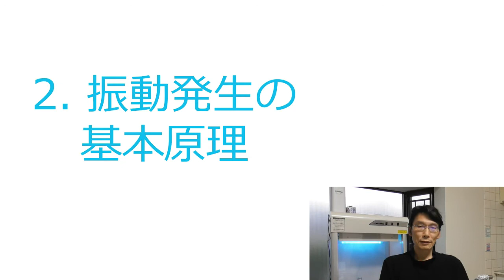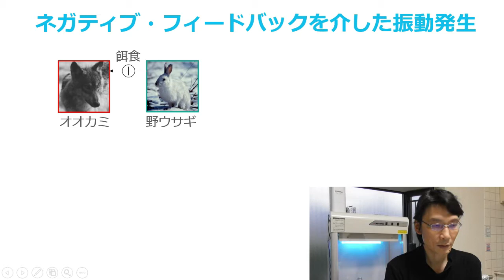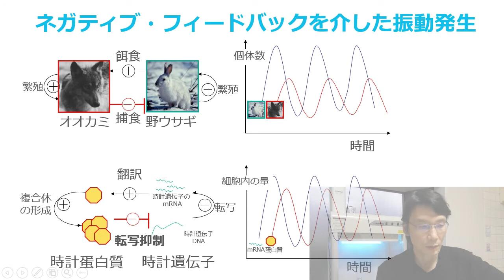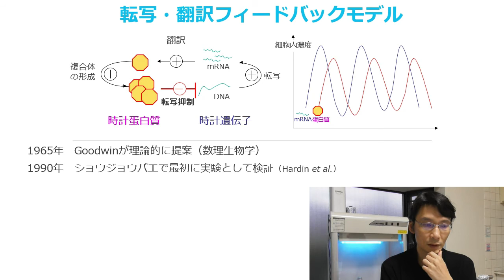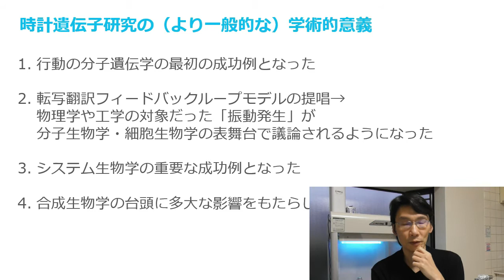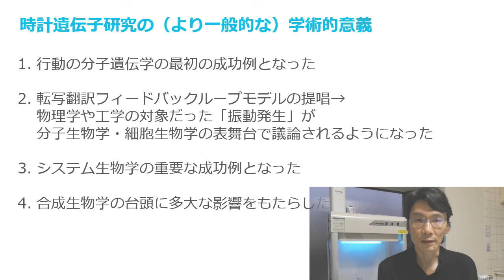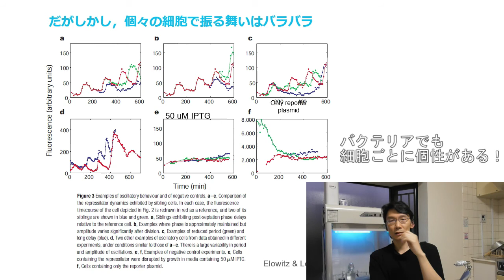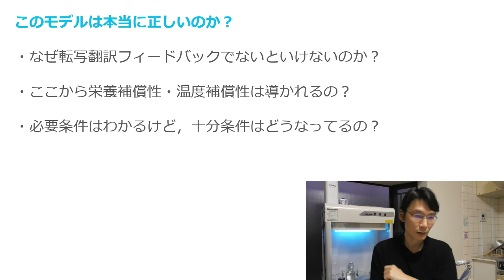岩崎秀雄 時間生物学講義2/6 「バクテリアを用いて生物時計の原理を読み解く」転写翻訳フィードバックに基づく発振モデルについて（早稲田大学、2020）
オンデマンド講義配信動画
2020年5月収録

引用：
松本顕『時をあやつる遺伝子』 (岩波科学ライブラリー、2018)

Elowitz, M. and Leibler, S. (2000) A synthetic oscillatory network of transcriptional regulators. Nature 403: 335-338